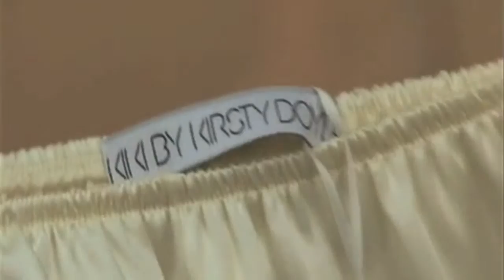Ruby Says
Ruby Say is an exclusive lingerie company that delivers exquisite touches of elegance, charm and sheer sophistication to in-home boutique parties.